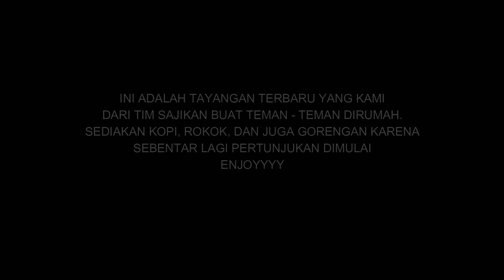ASLI PECAH GITAR WORLD ROCK INGGRIS SAMPAI TERKAGET - KAGET MELIHAT PERMAINAN EPIC ALIP